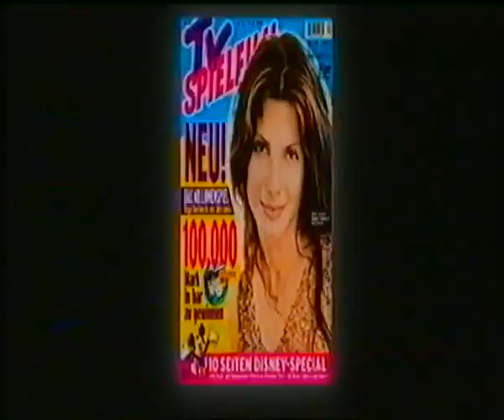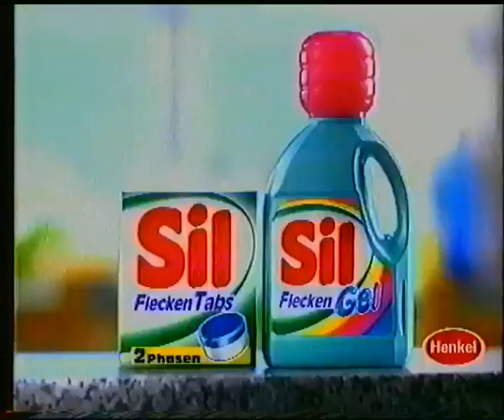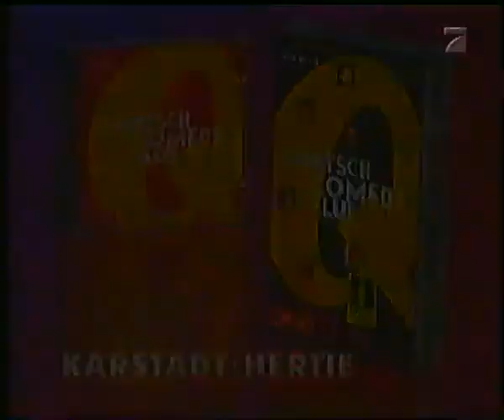ProSieben 16.11.1998 Werbeblock bei Quatsch Comedy Club (Folge 33)